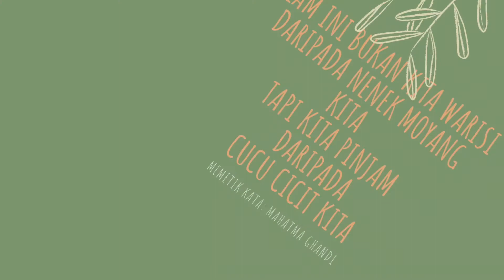forum remaja atas talian peringkat SMKA SHAMS 2021 Alam Sekitar